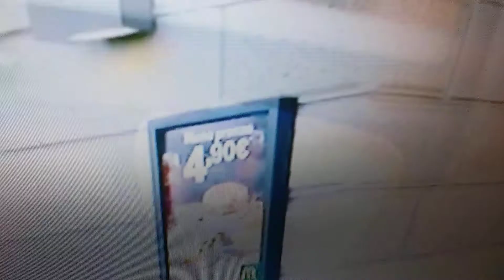Spot Pasa Pranso Meckedonals